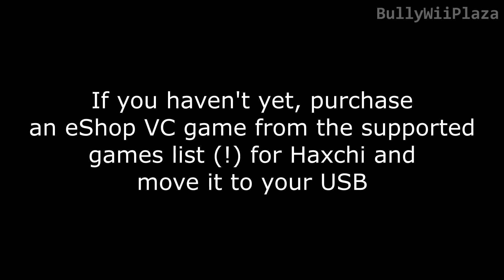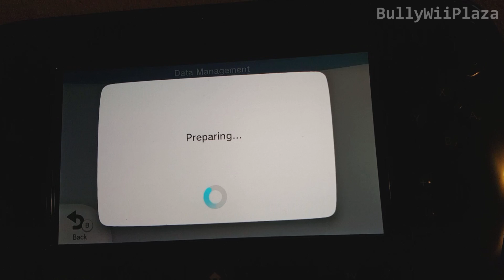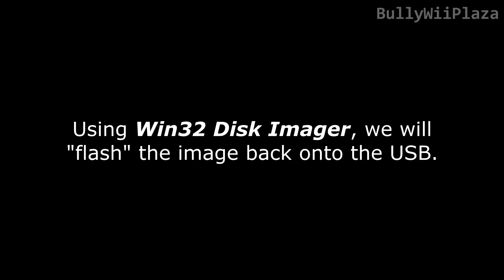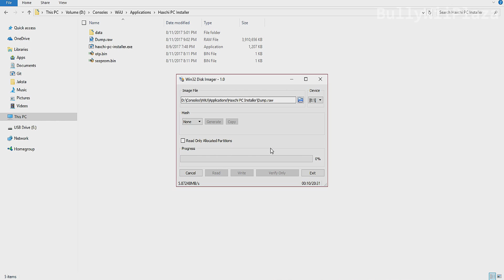[Wii U] Injecting Haxchi into VC Title [Firmware 5.5.2 compatible]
This is a tutorial for installing Haxchi on firmware 5.5.2 but there is a catch: You need to have certain NAND dumps already. This is a cool method but most people unfortunately can't do it.

I suggest you dump your OTP and SEEPROM if you still have the chance though because they might come in handy for things like this tutorial.

Haxchi PC Installer command:
haxchi-pc-installer --image Dump.raw --otp otp.bin --seeprom seeprom.bin